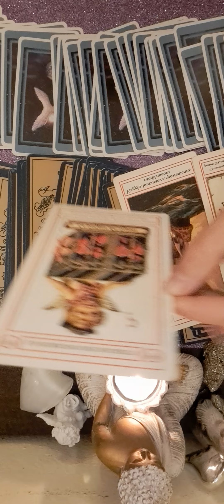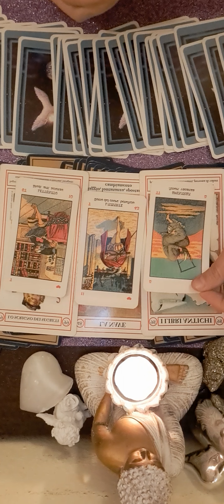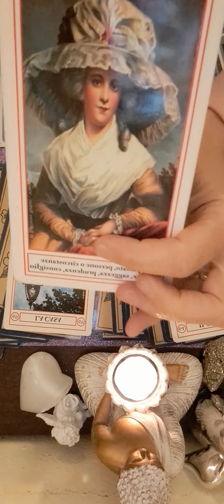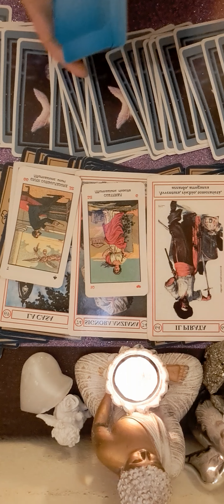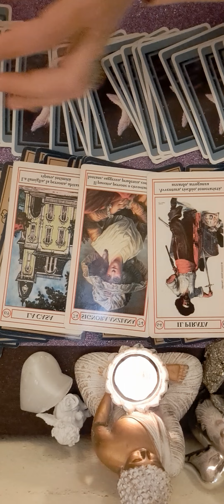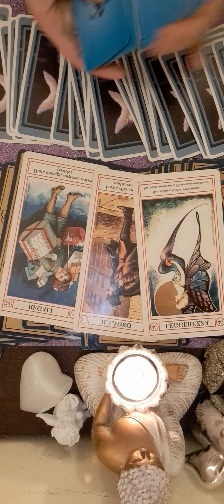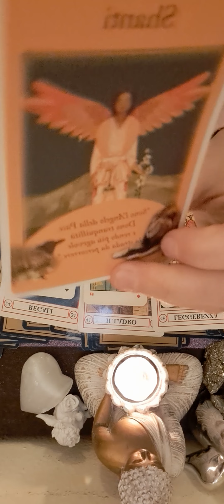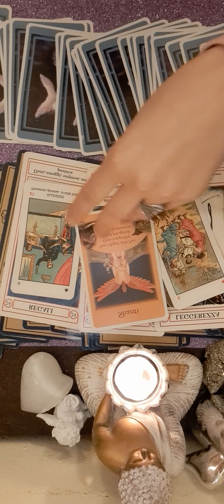💙💙💙♈️♌️♐️ ZODIILE DE FOC BERBEC LEU SAGETATOR 19 FEBRUARIE